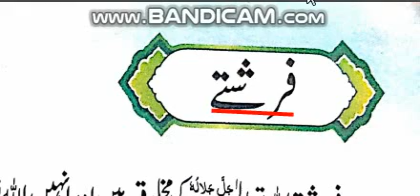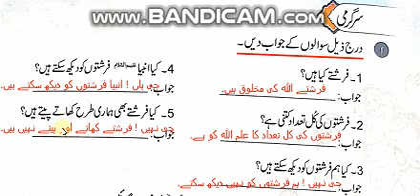Isl class 1QA Frishty